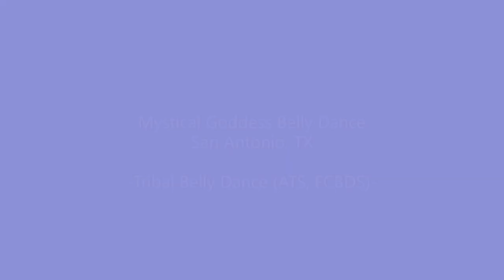ATS Flash Mob World Wide 2020 in San Antonio, TX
Today (October 10, 2020) ATS dancers (American Tribal Style, aka FCBDS) all around the world are dancing to the same song.

Check out Mystical Goddess Belly Dance-Tribal class participating in the event.

Can you believe that one of the lovely ladies in the video was new to class and it was her first time ever dancing ATS? We learned the gratitude meditation, taxeem, 3/4 shimmy and then we performed it for ATSFMWW day. Amazing!

ATSFMWW 2020 song: Naranca by Putokazi